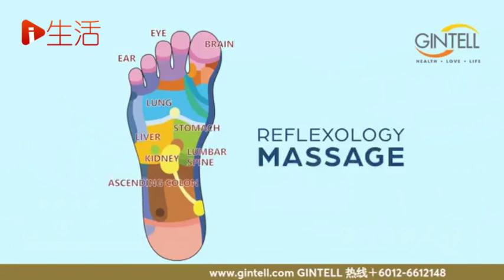爱生活面子书直播：政经八百之谈时事讲人话（第114集）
主讲：吴启聪和刘哲伟博士
日期：1月6日
时间：9时
爱生活时事直播第三季来到第114集了，此系列直播已经突破300万观看人数。在线观看人数也突破历史新高：一万多人同时观看。本星期登场的嘉宾是：吴启聪和刘哲伟博士，他们将在《政经八百之谈时事讲人话》直播间讨论这星期的最热门时事课题，敬请期待！
这个星期他们即将评论的热门课题：
1. 国盟未放弃夺权
2. 中国重开国门
3. 希盟+国阵迎6州选？
这星期五就约定你咯！收看吴启聪和龙耀福的精湛评论，记得准时守在爱生活FB专页及 翱翔天際·談古今·論道理 和 南洋商报 Nanyang Siang Pau 和城城专页等等。